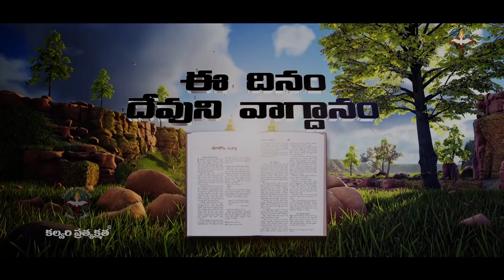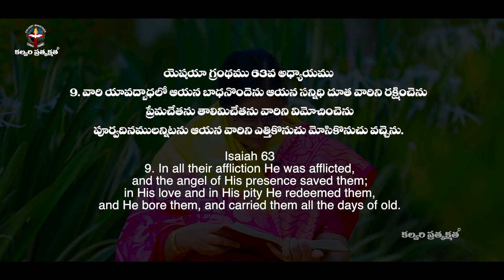ఈ దినం దేవుని వాగ్దానం #15.06.21